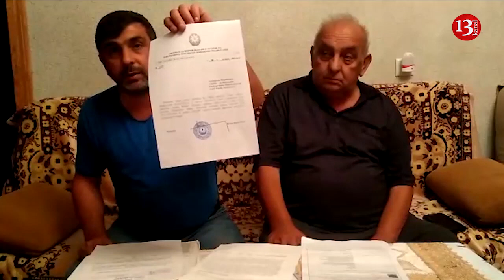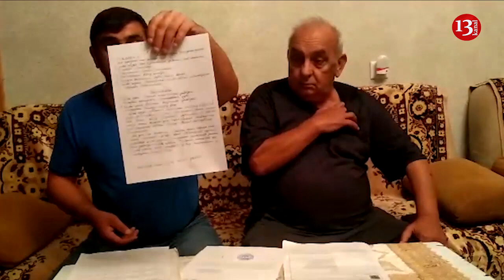"Bunlar savadsızdır a kişi, yalanla pul qazanırlar, 3 ildir sürünürük e"-QUBADAN ETİRAZ